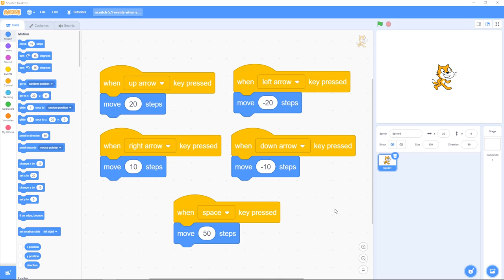Scratch 5.2: Events, When a key is clicked